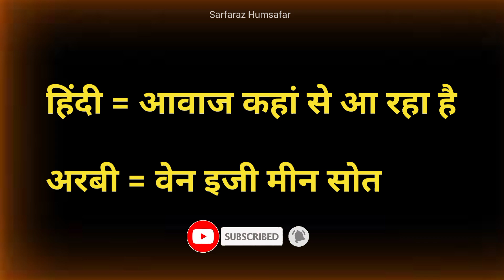अरबी भाषा आसानी से सीखें।। Arabi bolana kaise sikhe ।।Arabi bhasha kaise sikhe how to learn Arabic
Arabi to Hindi translate
Hindi to Arabi translate
Arabi mein baat kaise Karen
Arabi milakar baat kaise bole
Saudi Arabia bhasha shiksha
saudi Arabia bhasha  shikhar
Arabi bhasha sikhen
Hindi se Arabi sikho
Arabi se hindi